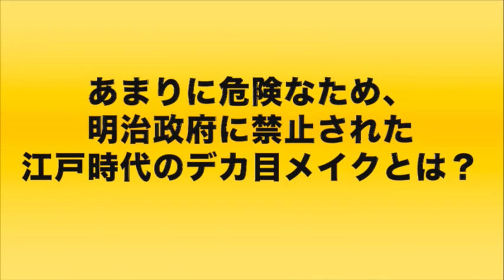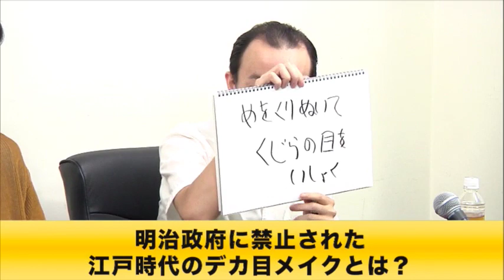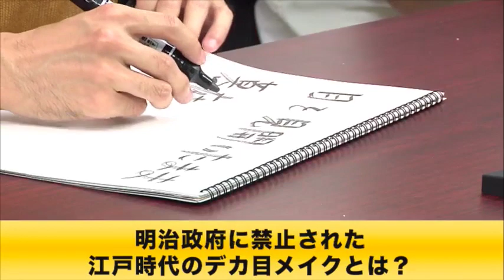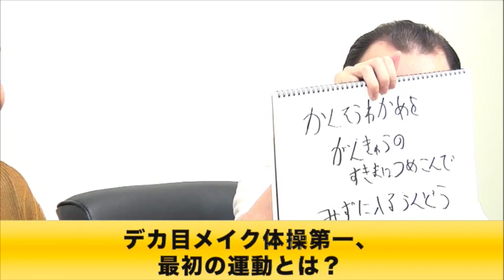デカ目メイク大喜利〜第9回タカサ大喜利倶楽部 2018.09.11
デカ目メイクがテーマの大喜利！

ゲスト：鬼ヶ島アイアム野田　ななまがり森下

タカサ大喜利倶楽部は、毎月第２・４火曜夜１０時に配信！